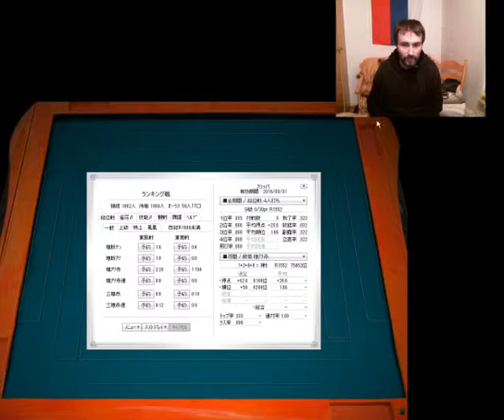Pierwsze koty za płoty cz. 2